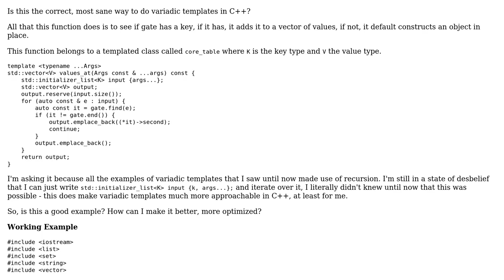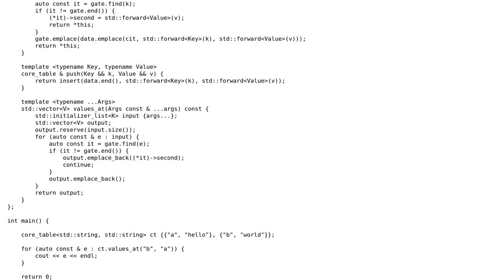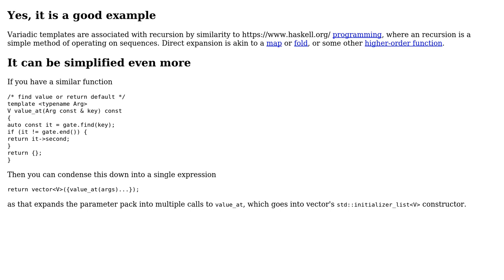Code Review: Variadic templated method to extract values from a table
With thanks & praise to God, and with thanks to the many people who have made this project possible! | Content (except music & images) licensed under CC BY-SA | Music | Images & others | With thanks to user t3chb0t user Joao Pires user Caleth and the Stack Exchange Network Trademarks are property of their respective owners. You are responsible for your own actions.